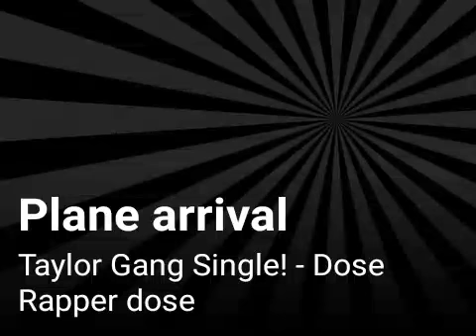Plane arrival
Taylor Gang Single! - Dose Rapper dose